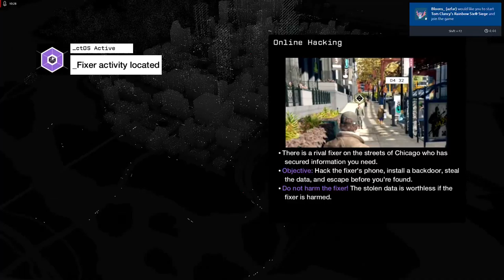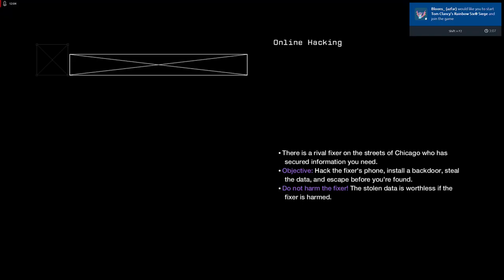Mari kita hapuskan jenayah bersama-sama[side quest] |Watch Dog#3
PS:Abaikan perkara-perkara yg salah aku buat tu😅😂

Follow me in here too